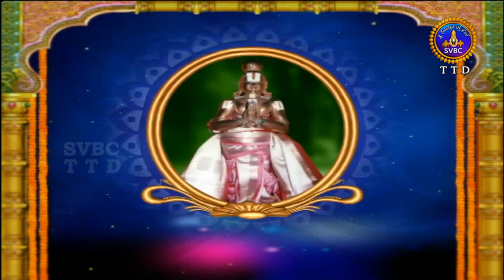Alwar Srisukti | Ep 2121 | 09-04-18 | SVBC TTD